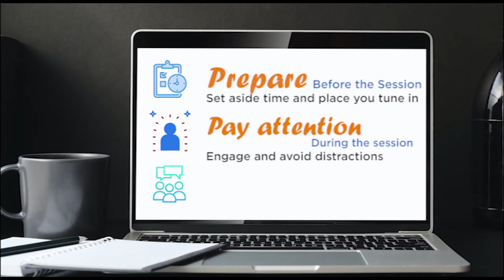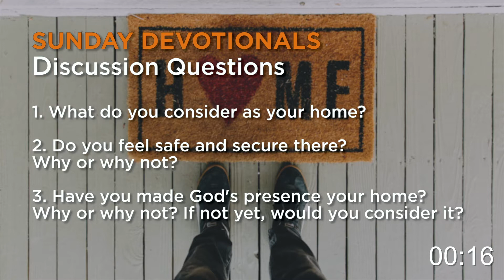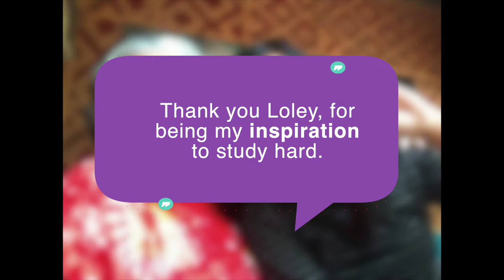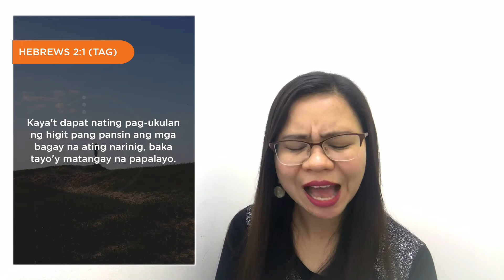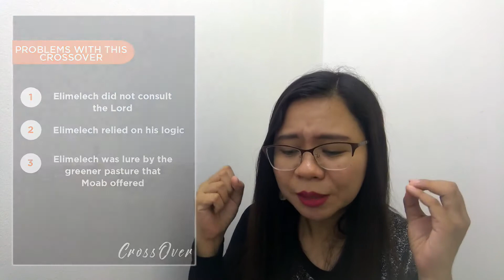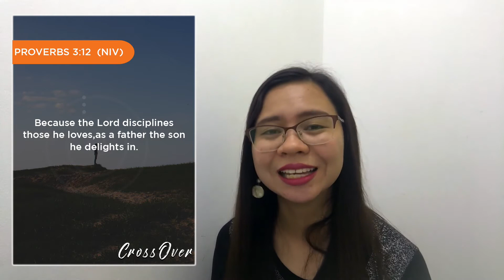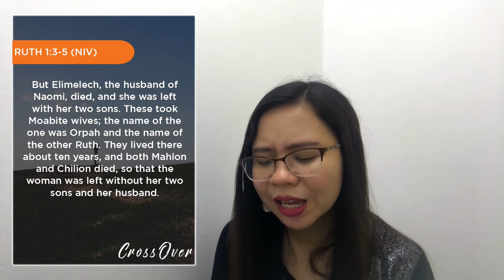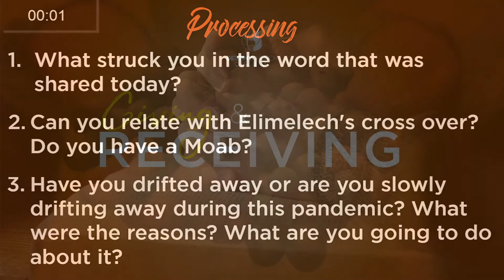Cross Over: Go or Stay